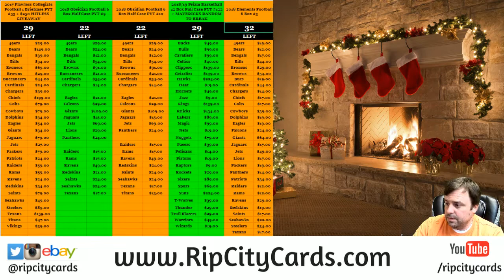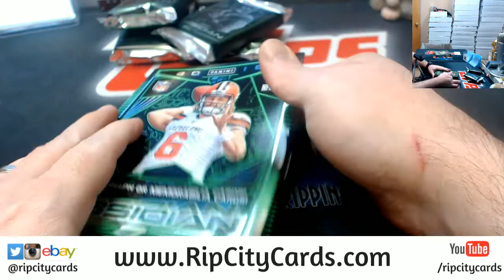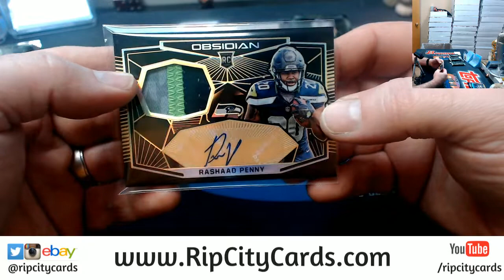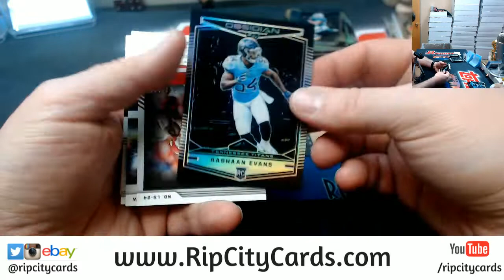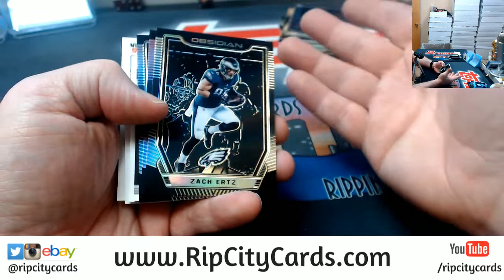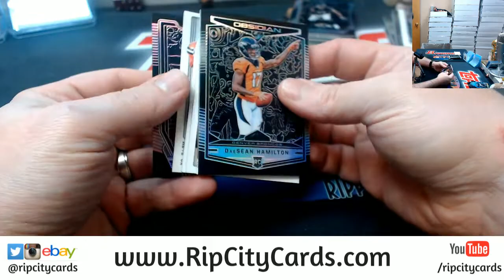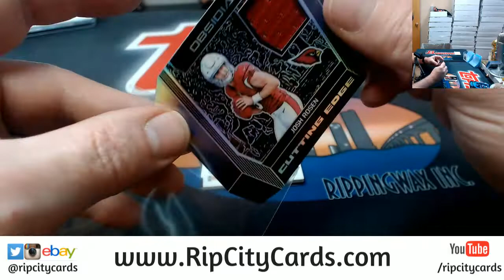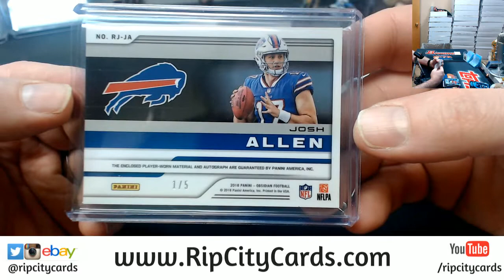2018 Obsidian Football 6 Box #3 ebay